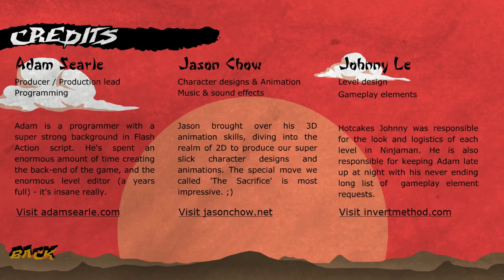Ninjaman - (Flash Game) #327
Author : Team Phoenix